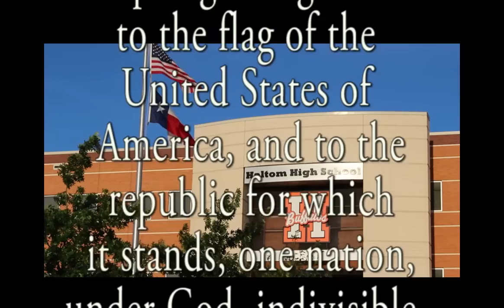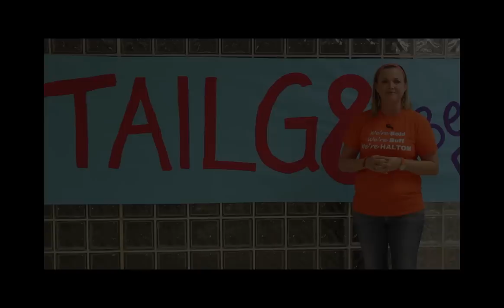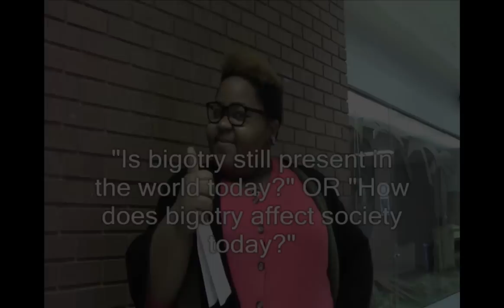September 25, 2014